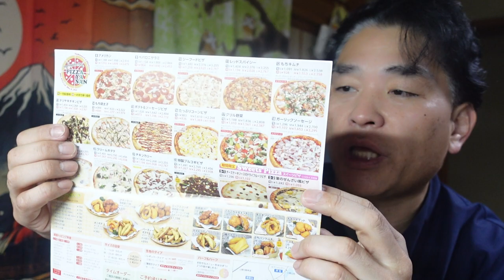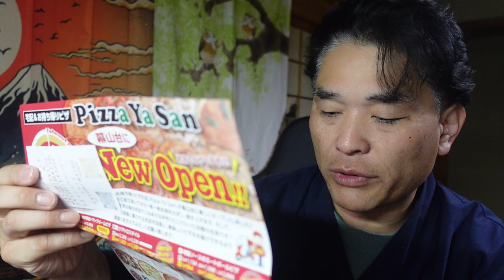【隠居TV】ピザ屋さん開業について